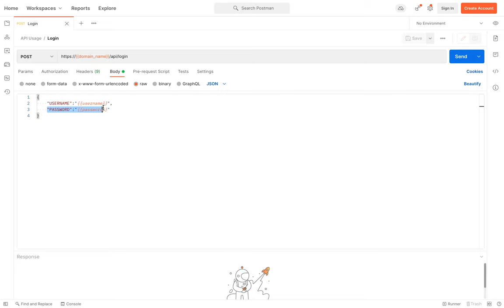HotWax API - Get Token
The tutorial describes how to get an authentication token with HotWax API.